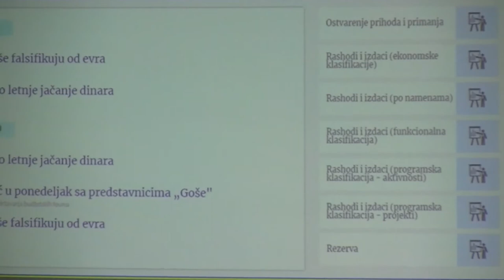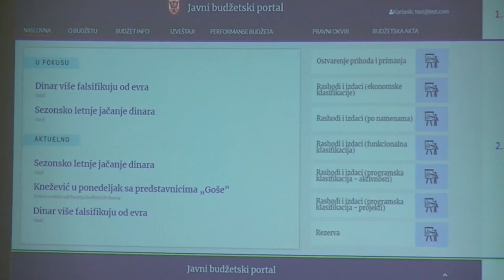Sednica Skupštine grada Pirota 24.04.2018.